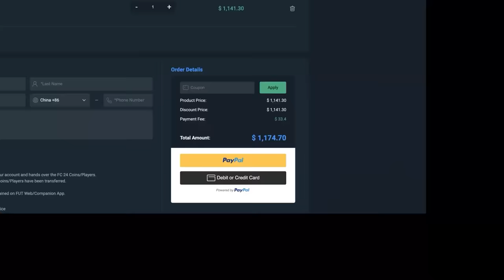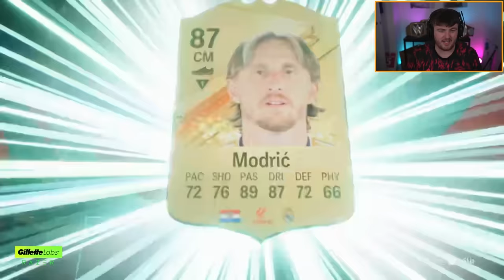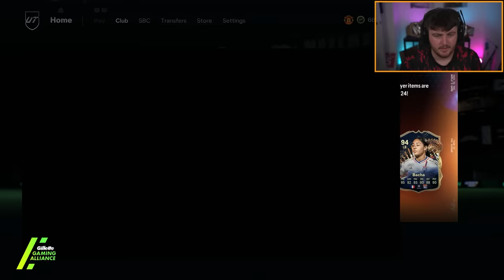15x EPIC LIGUE 1 TOTS DUO GUARANTEE PACKS!